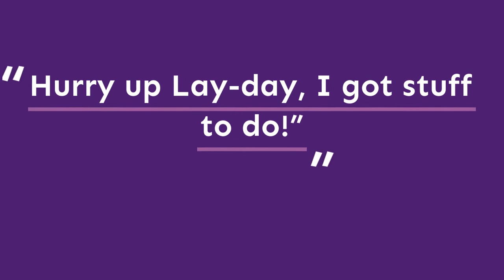Project Canine Virtual Therapy Dog Visit with Gracie Newfoundland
Meet Gracie! She is one of our certified therapy dogs. If you would like to spend more time with her you can follow her on her Instagram @angusnewf or Facebook page @MightyAngusNewf To find out more about Project Canine go

Be sure to subscribe to our channel and also click on the bell in the upper right hand of your screen to be notified when new virtual therapy dog visit videos are posted.

Images and video were provided by Angus' handler. All rights are reserved.